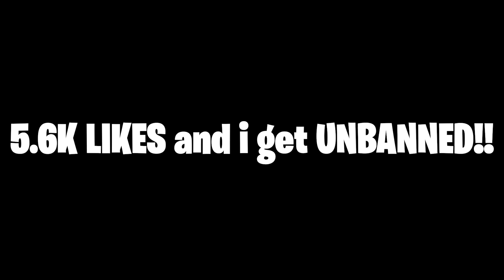*DO NOT* do the GOLD GLITCH... 😭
They got me.